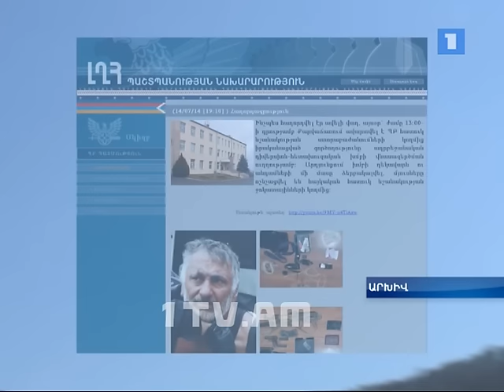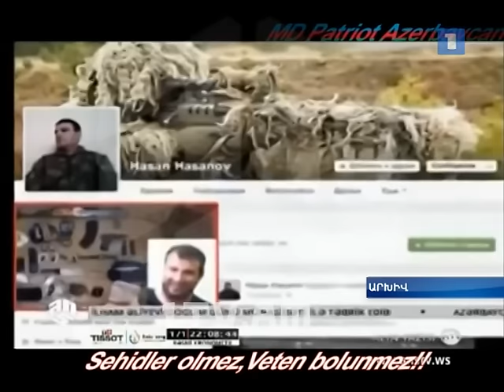1 տարի առաջ հայկական սահմանն անցնողները դիվերսանտ-մարդասպաններ են. բացառիկ կադրեր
Խմբի անդամները երկու մարդ էին սպանել, որոնցից մեկը 17 տարեկան պատանի էր, երրորդին ծանր վնասվածքներ հասցրել: